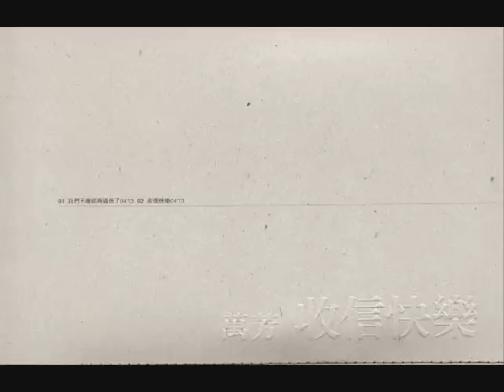萬芳 - 我們不應該再通信了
我們不應該再通信了　這是個虛偽的過程
我們真的關心彼此嗎　我們真的在乎彼此嗎

不斷的通信　讓我們兩個好像互相熟悉
但　我　常常連你長的什麼樣子　都想不起來

其實我們兩個並不熟
為什麼　我們可以通信這麼久
原因很簡單　我們都很寂寞

你的寂寞　來自於你過的生活　根本不是你自己
你在過　別人期望你應該成為的樣子
在走廊上奔跑　無拘無束的你
早就不知道跑到哪裡去了

我幫你聯繫了一條脆弱的線
在真實的你和現在的你之間
你和我的對話　有如你和你自己的對話

這是你的孤單　而我的孤單
則是我以為我自己很真
身上　像是長了千萬根刺
誰靠近　一不小心　就會被刺痛
誰還敢靠近
只有遠在地球　另一端的你不怕刺

誰把無奈找到　就可以再通信的吧